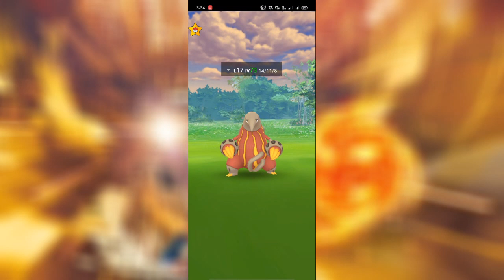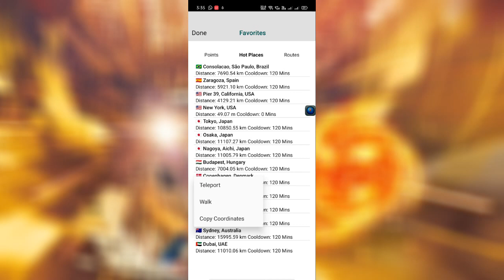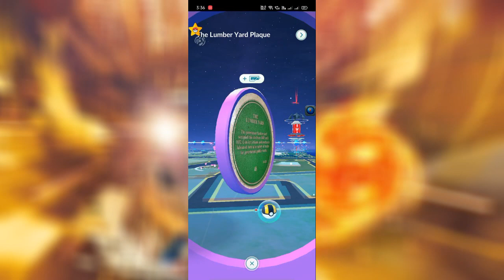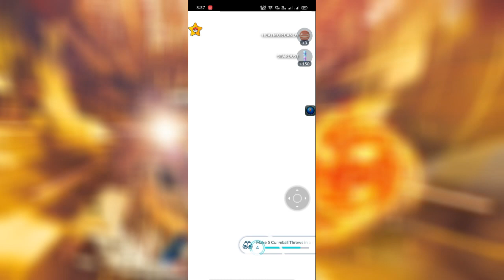Pokemon Go Mod New Update | Skip Cooldown in Pokemon Go | Teleport Without Cooldown in Pokemon Go